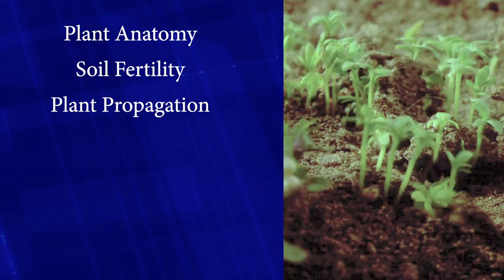Arizona Western College Agriculture Science Program